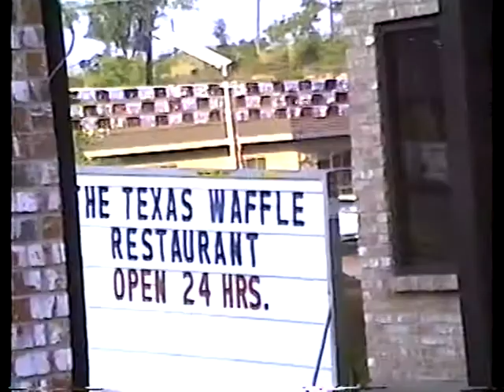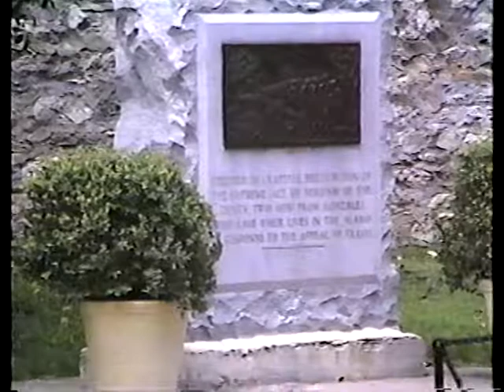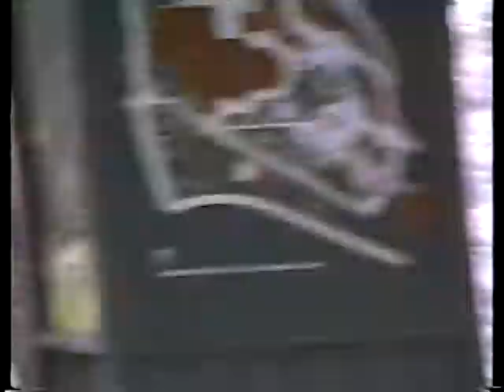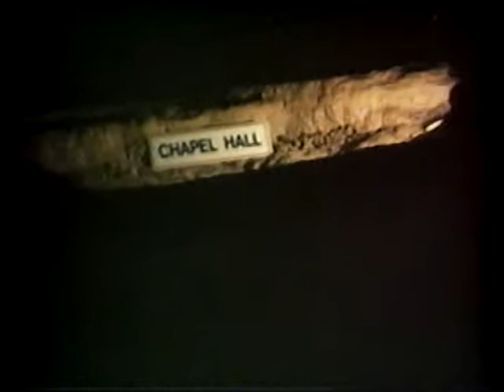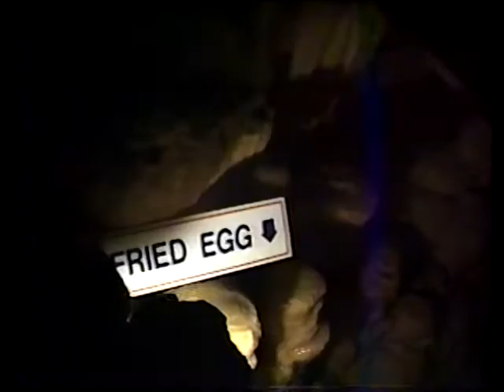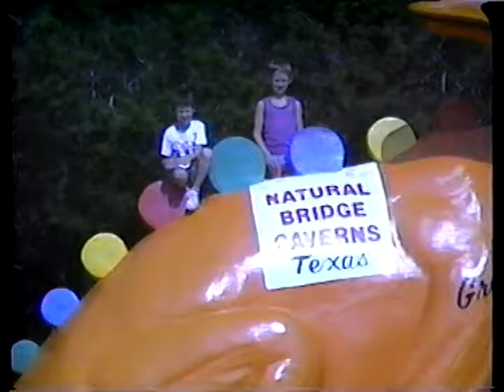Sweetwater Great Grandma Harris